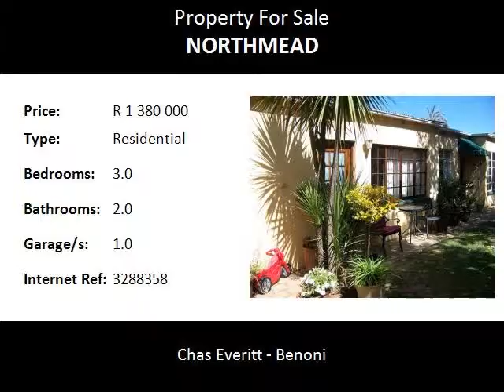3.0 Bedroom Residential For Sale in Northmead, Benoni, South Africa for ZAR R 1 380 000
Bedrooms: 3.0
Bathrooms: 2.0
Garages: 1.0
Price: R 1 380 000

Property Description:

"A Property to be viewed"
This home offers 3 bedrooms, 2 bathrooms, main en suite.
Big lounge, open plan kitchen, dining area and family room.
Big enclosed patio with built in braai and sink.
Patio overlooking swimming pool.
Single garage but has carports for 4 cars.
FLATLET - has 2 bedrooms, lounge and bathroom.
A well established garden.
his lovely home situated in Northmead is within walking distance to schools, shopping centres, and hospitals.